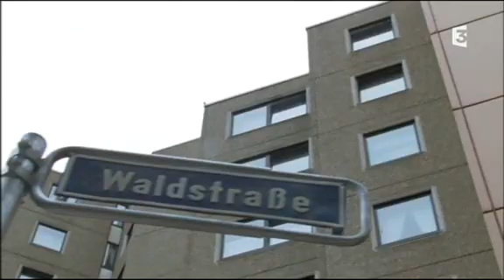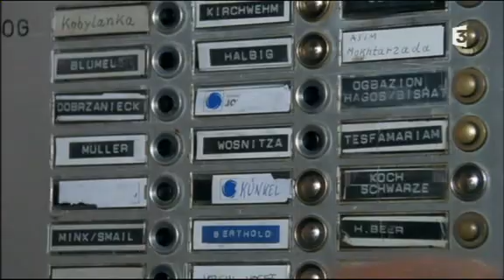Un cas pour deux - La dernière présentation